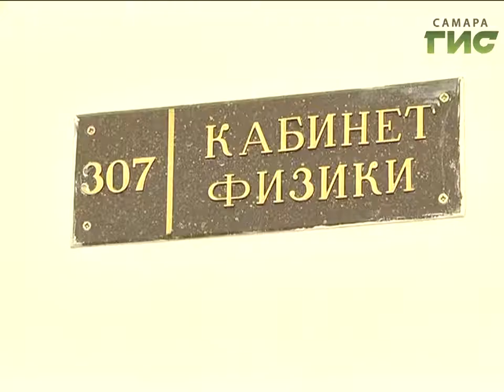Легенда самарского образования Евгения Аршлутова отметила 80-летний юбилей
Учительница с большой буквы. Легенда самарского образования Евгения Аршлутова отмечает 80-летний юбилей. Большую часть своей жизни она преподавала физику в 25-й школе. Это одно из старейших учебных заведений Самары. Евгению Александровну поздравляют с праздником коллеги и руководство города.